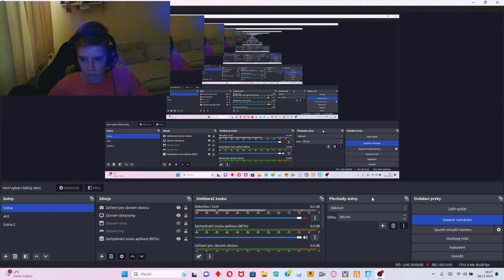Fortnite Lego!👌#1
Dnes jsem hral lego mod ve fortnitu!👌🧨🎫🤡
Můj IG:Petaall_ytb
Můj TikTok:petaall_ytb